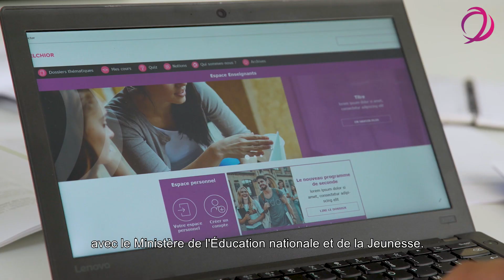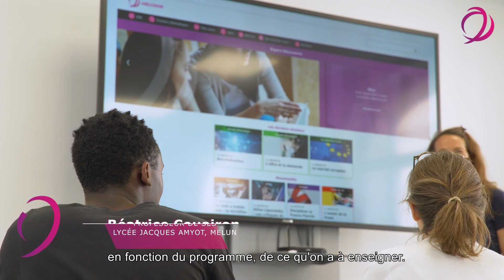Présentation du site Melchior. Qui sommes-nous ?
Melchior, le site de ressources pédagogiques en économie en libre accès pour les lycéens et les enseignants